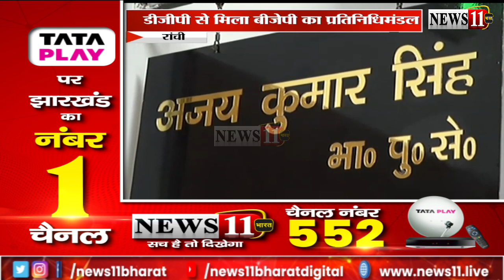DGP से मिला BJP का प्रतिनिधिमंडल, कानून व्यवस्था को लेकर सौंपा ज्ञापन